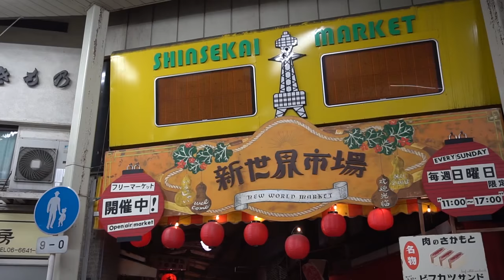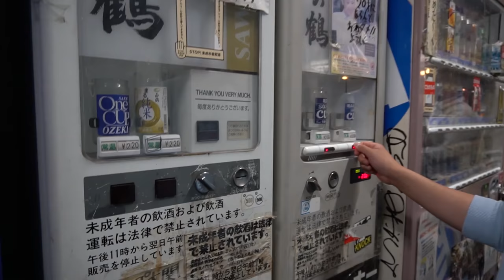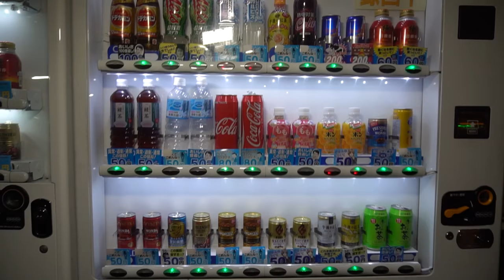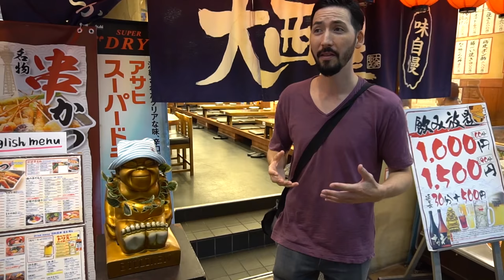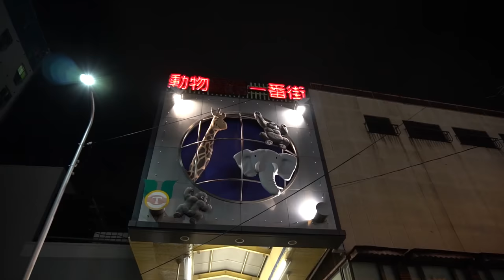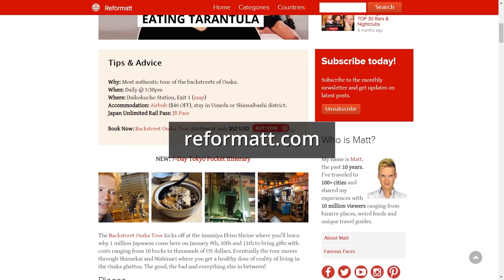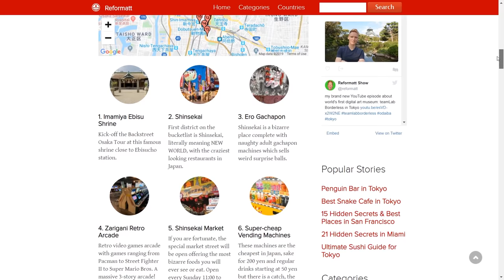Osaka Nightlife: RLD in Japan (Osaka Backstreet Tour)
Backstreet Osaka Tour offers the most unique and mysterious tour of Osaka with a food adventure including yakitori, takoyaki and Japanese oden but also eating tarantulas, snakes and mealworms above all the tour makes stops at Japan's most dangerous district: Nishinari and Tobita Shinchi, the mysterious RLD in Japan run by the Yakuza.

► 100+ photos, detailed map, walking routes, discounts and bonus tips!

The Backstreet Osaka Tour kicks off at the Imamiya Ebisu Shrine where you'll learn why 1 million Japanese come here on January 9th, 10th and 11th to bring gifts with costs ranging from 10 bucks to thousands of US dollars. Eventually the tour moves through Shinsekai and Nishinari where you get a healthy dose of reality of living in the Osaka ghettos. The good, the bad and everything else in between!

The Backstreet Osaka Tour ends at one of the most fun Izakayas in Osaka: Hachifukujin where you will feast on ome-rice, yakisoba and gyoza alongside a few cold brewskis.

► best purchase when travelling around Japan

Rent Now - Pocket Wifi rental for your Japan trip!

Eating a tarantula must have been my most memorable experience on this tour, never have I ever been this afraid to eat something, not even my Korean Octopus Adventure comes close. It tasted like burned shrimp but even more tasteless, the best thing this street vendor had to offer were grilled snake and mealworms but make sure to chase it with a cold tasty beer.

Besides eating tarantulas, we could choose lots of other bizarre items ranging from frogs, cockroaches and scorpions to entire geckos. Shinsekai is a must-see district in Osaka, if not for its for food, definitely for its unique atmosphere and beautiful store decorations.

The most mysterious place on this tour is Osaka's red light district known as Tobita Shinchi where you can witness beautiful Japanese girls trying to lure Japanese businessmen into their little shop. The district consists out of 3 major streets, first street houses girls in their 20's, second street women in their 30's and third street 40's and up. Another interesting area the tour visits is Kamagasaki where the homeless population of Osaka hangs out. It is quite eye-opening to see the state of housing in these ghettos, a site usual tourists will never see of Japan. This entire district goes by the name: Nishinari, primarily run by the Yakuza, Japan's maffia organization.

To get to Osaka from Tokyo, I highly recommend you purchase the Unlimited Japan Rail Pass which let's you travel Japan for either 7, 14 or 21 days on the Shinkansen bullet trains which run at 320 km/hr.

If you still have enery after the incredible Backstreet Osaka Tour, continue your nightlife adventure at the Osaka Pub Crawl on Friday and Saturday. You will visit the best bars & nightclubs in Shinsaibashi which covers 3 bars and 1 epic nightclub twice per week. Including places such as DOMUS, LIFE and Sam & Dave. The Osaka Pub Crawl is a great way to quickly make new friends in Osaka and learn everything about the latest hot spots in the city.

If you make new friends in Osaka, you will eventually be asked to be added to LINE. LINE is 'the' chat app in Japan, so if you do not have DATA on your phone during your stay, make sure to rent a dirt cheap pocket Wifi station at the airport. You can take these pocket Wifi stations all over Japan and allow you to connect many of your devices like your laptop, tablet and phone. It even fits in your back pocket. I personally rent this device everytime I visit Japan.